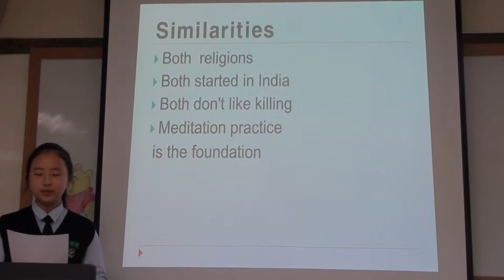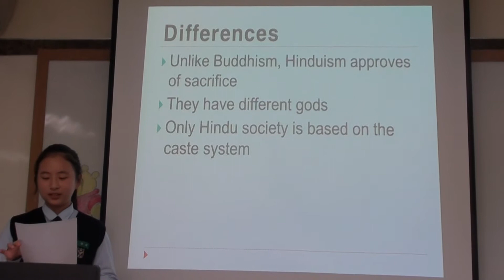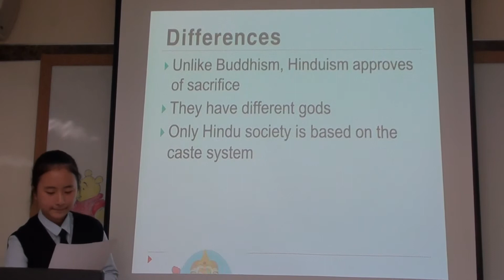[시흥정상어학원]10월 presentation ACE 1+ 김은서 (Esdel)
불교와 힌두교의 다른 점과 비슷한 점